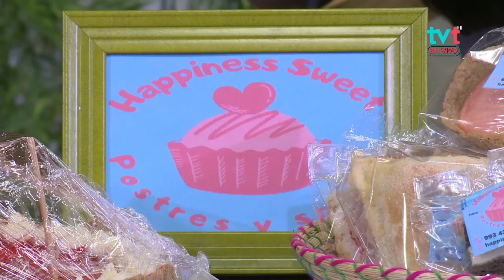Entrevista con la Emprendedora Ximena Cross, quién habló de "Emprendimiento Happiness Sweet"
Hoy en EsteDía 🌞 nos acompañó la Emprendedora Ximena Cross, quien nos habló del tema “Emprendimiento “Happiness Sweet”.

Si quieres saber más, sintoniza al canal 46.1 Televisión Tabasqueña ¡Donde Lo Bueno Pasa! ✨